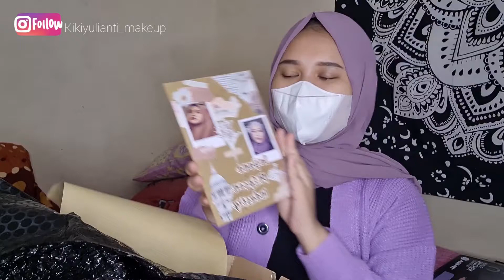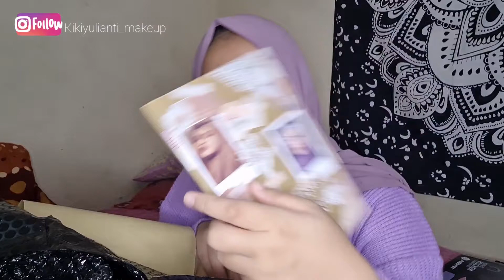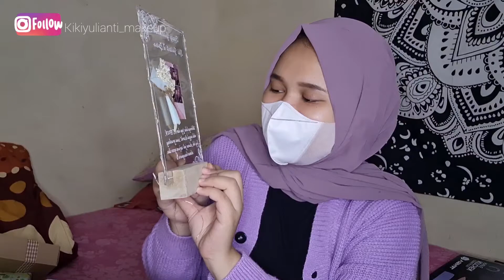UNBOXING KADO PERPISAHAN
SETIAP PERTEMUAN PASTI ADA PERPISAHAN
THANK TO ALL FOR YOUR GIFT FOR ME. I LOVE YOU ❤
SEE U AT ANOTHER TIME 🤗